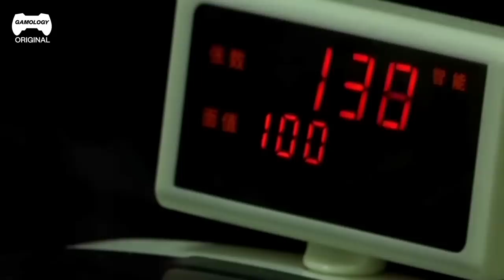Un braqueur de banque RÉAGIT à GTA IV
Ancien cambrioleur devenu comédien, David Desclos était spécialisé en neutralisation de système d'alarme, il a toujours préféré le cambriolage au braquage. Et c'est ce qu'il nous explique aujourd'hui à travers le casse d'une banque dans le célèbre jeu vidéo GTA 4. Son expérience et ses anecdotes loufoques sur le sujet seront vous embarquer dans la peau d'un véritable bandit. Préparation d'un casse, humour entre braqueurs, agression des employés et des clients de la banque, fuite à travers le métro : notre expert va tout analyser pour votre plus grand plaisir.

Grand Theft Auto IV, communément abrégé GTA IV ou GTA 4, est un jeu vidéo d'action-aventure à monde ouvert développé par Rockstar North et édité par Rockstar Games. Le jeu met en scène Niko Bellic, un vétéran de guerre serbe14, ayant immigré dans la ville de Liberty City aux États-Unis afin d'y vivre le rêve américain promis par son cousin, Roman Bellic, qui l'entraîne malgré lui dans un engrenage de crimes et de règlements de compte. Le joueur progresse dans des environnements en trois dimensions qu’il explore en vue à la troisième personne et dans lesquels il peut se déplacer à pied ou grâce à divers véhicules. Le jeu combine des éléments de course et de tir à la troisième personne et propose un gameplay ouvert aussi bien en solo qu'en multijoueur.
Retrouvez-nous sur les réseaux !
Un braqueur de banque RÉAGIT à GTA IV | Parole d'Experts